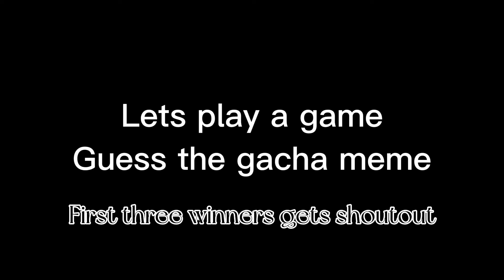Lets play a game!